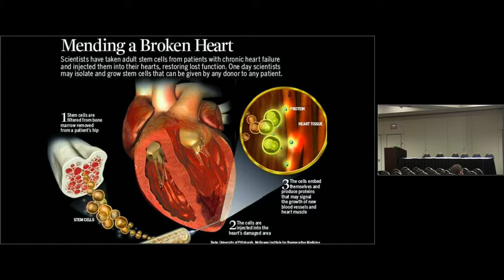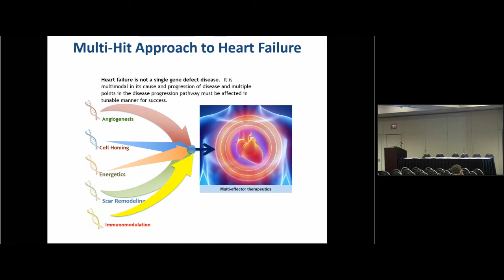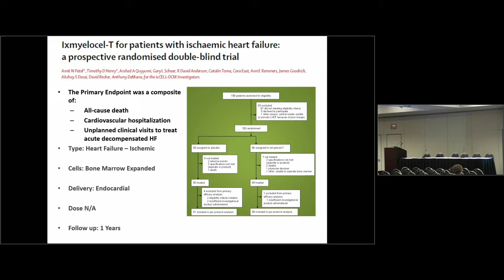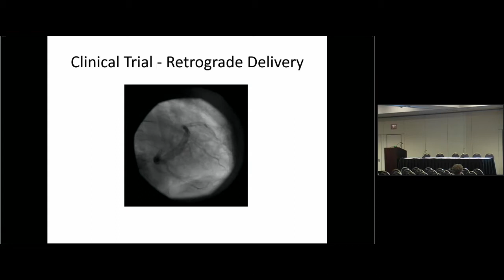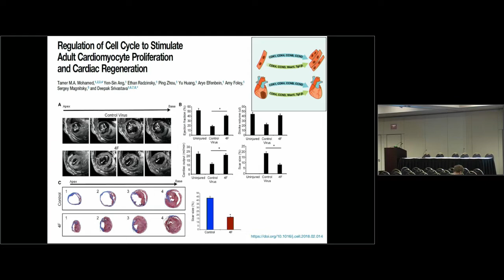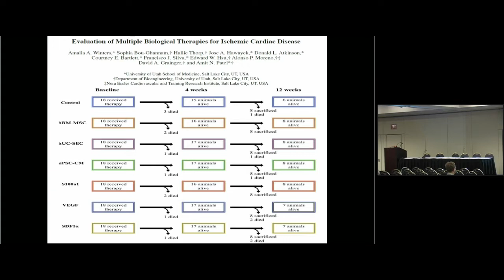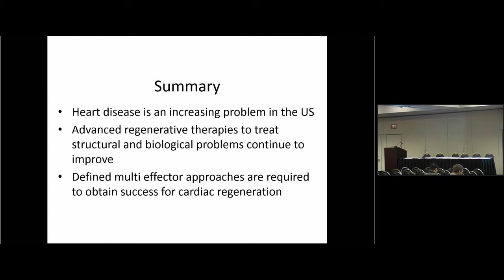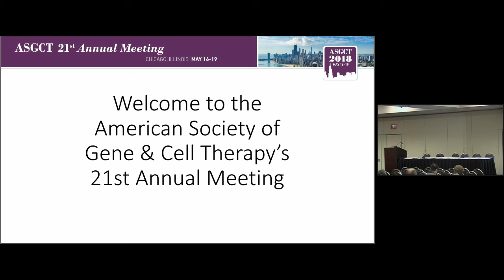Cardiac Regeneration - Amit Patel